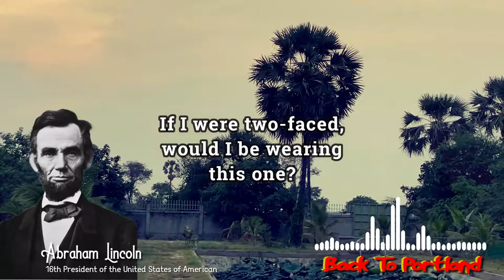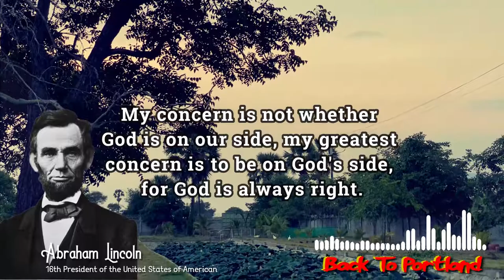The Best Quotes with Music Back To Portland | Country & Folk | Romantic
Enjoy with The Best Quotes of famous person with Music Back To Portland Country & Folk Romantic | YouTube Audio Library  Music Track available to use now, but please help us by subscribing, Like, Share and leave comments
Abraham Lincoln QUOTES
16th President of the United States of American

If I were two-faced, would I be wearing this one?

Do I not destroy my enemies when I make them my friends?

My concern is not whether God is on our side, my greatest concern is to be on God's side, for God is always right.

We can complain because rose bushes have thorns, or rejoice because thorn bushes have roses.